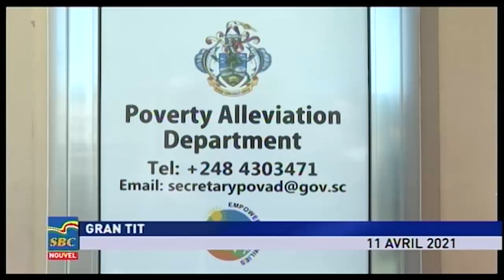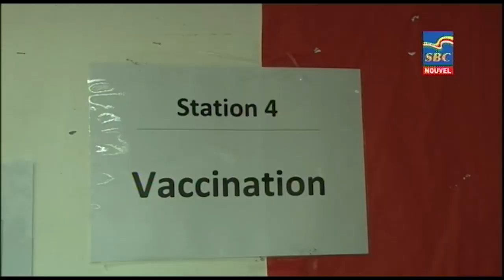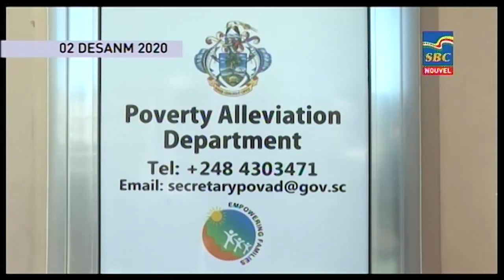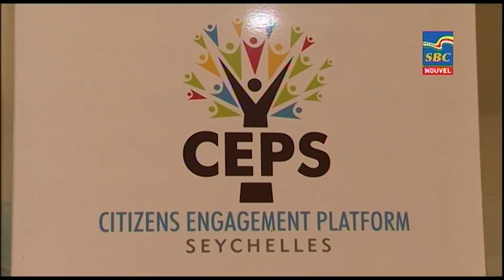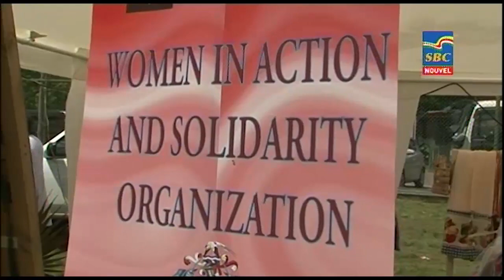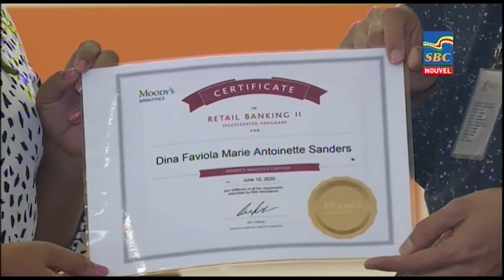8 p.m News 11-04-2021